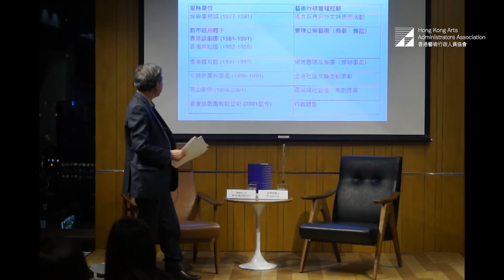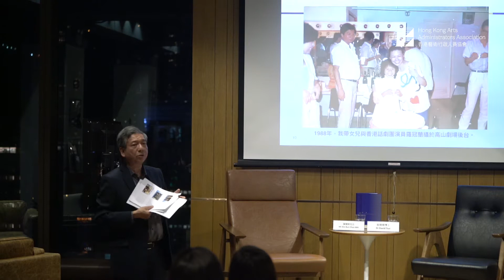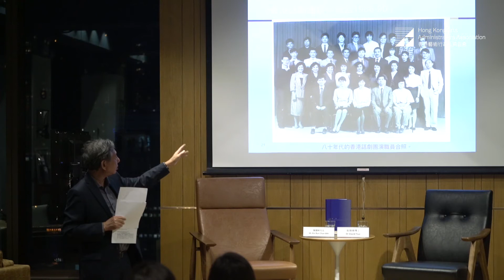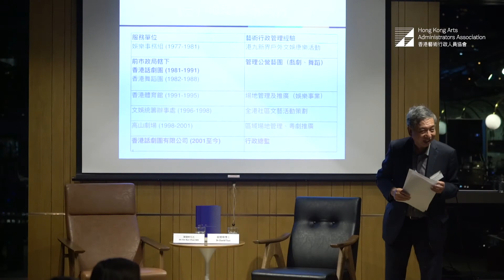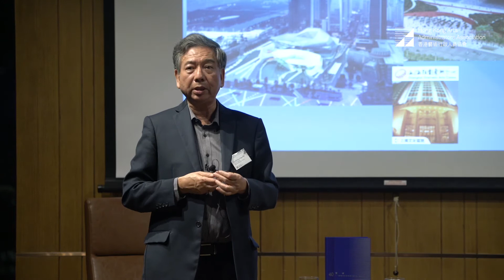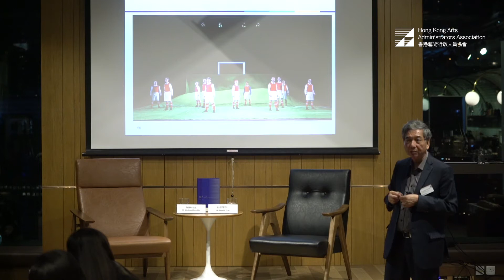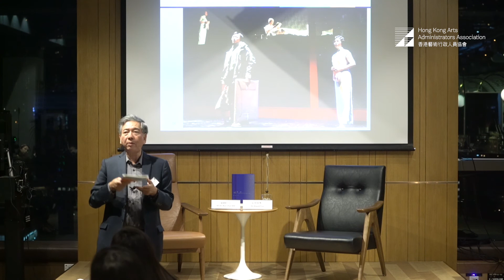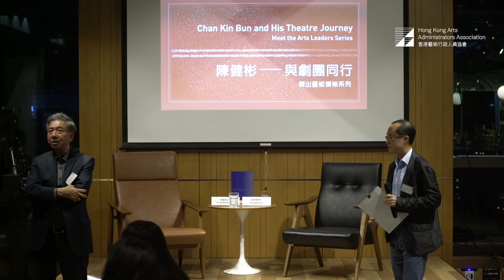“Meet the Arts Leaders” Series – Chan Kin Bun and his theatre journey